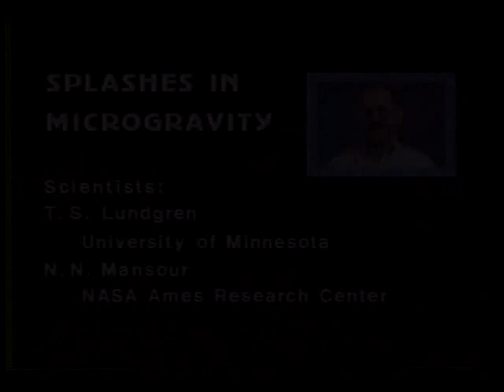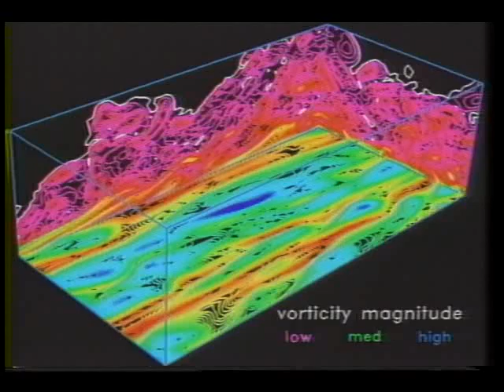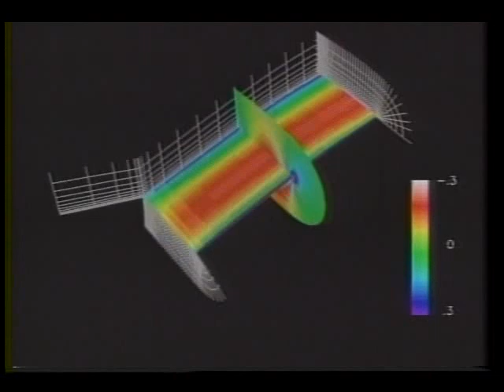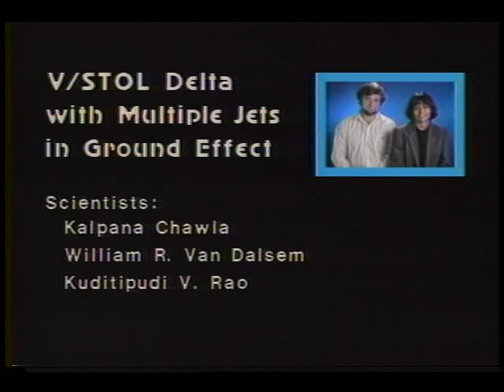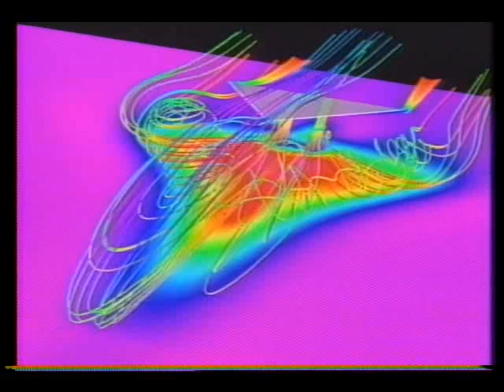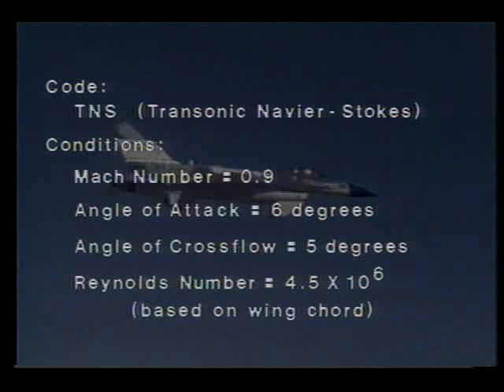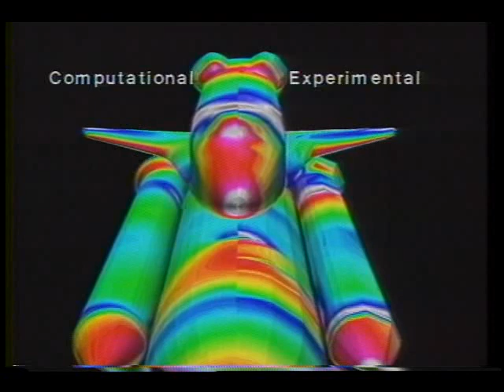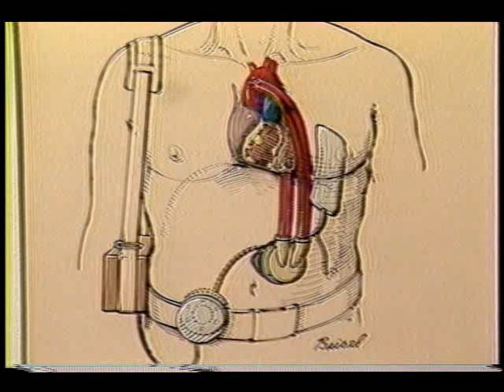The 1988 Computational Fluid Dynamics Highlights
This video highlights the 1988 CFD graphics which show zero gravity phenomena, boundary layers, aeroelasticity, rotor blades, stators, jet ground effects, the F-18, flow about the shuttle, hypersonic flow, and flow in an artificial heart. Released Jan. 1988.